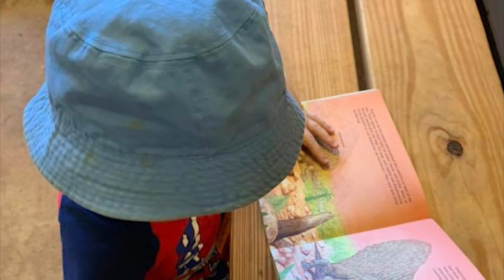Kiddos 2021 Commercial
Here is a commercial that explains more about Kiddos At The Park Outdoor Preschool Program. Come join us for adventures, art, experiments, games, and much more. We are encouraging participants to bring in a nature discovery for a show a tell. We highly recommend that you bring water, bug repellent and sun screen for this program. To keep our numbers small, we are only allowing 15 kids to register for each program. To register you can either send a message to the Marion Tallgrass Trail Facebook Page or call the park office at . You will get a confirmation message that you have been registered. An adult must be present for this program.